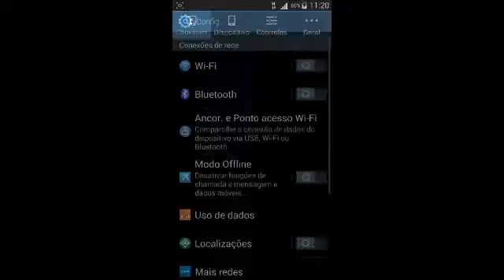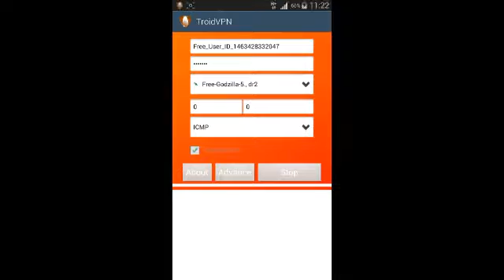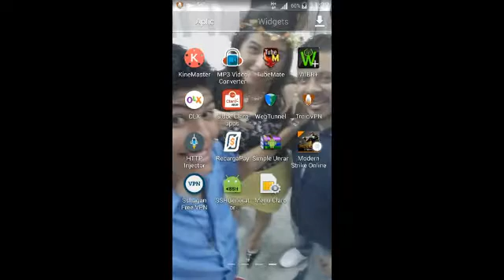Tutorial de Como Jogar online (ROOT) Modo MP (Netfree)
Fala galera nesse video trago novamente como jogar online mas agora com o modo Multiplayer dos Jogos, mas o que isso tem d mas Alonso eeeee pse, a Parte de mais ea que jogar com netfree
Então explode o Like ai